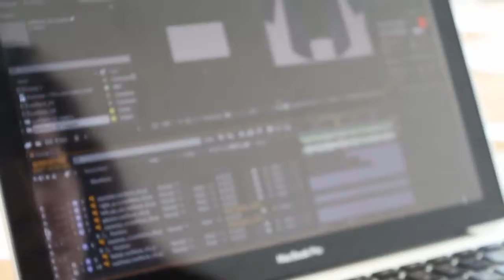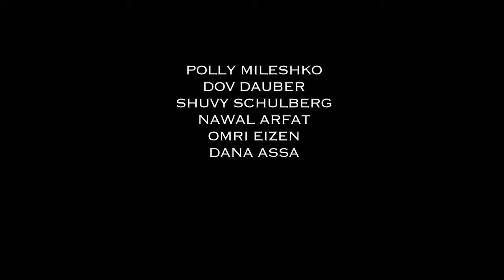Unity for Shenkar College staff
Fixperts from Shenkar College want to narrow the gap between students and cleaning staff, so they pool their design specialities to come up with a way to help.

Fixperts: Polly Mileshko, Dov Dauber, Shuvy Schulberg, Nawal Arfat, Omir Eizen, Dana Assa.
Fix Partners: Samra, Nadia, Doha, Eslam.
Educational Institute: Shenkar College of Engineering, Design and Art.